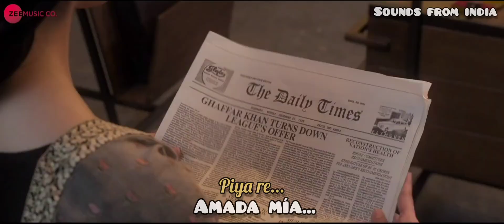Kalank Subtítulos en Español-Hindi | Alia Bhatt , Varun Dhawan | Arijit Singh | Pritam